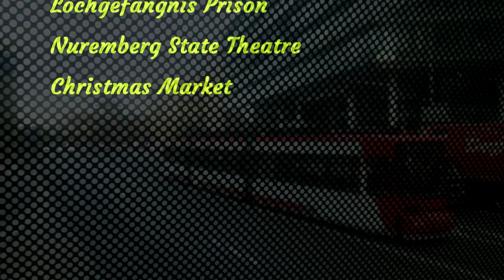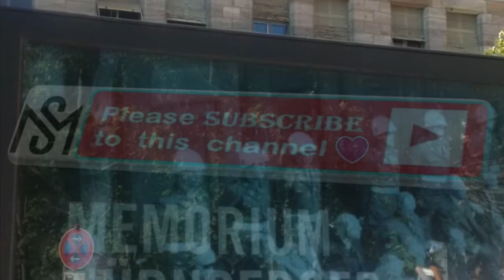Nuremberg, Germany Tour | What are the best things to do in Nuremberg | Nürnberg Deutschland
Nuremberg city (Nürnberg in the German language) is famous with many historical rich landmarks. IMPERIAL CASTLE and the walled OLD TOWN to name a few. Nuremberg city is an important commercial hub from ancient times and has a rich heritage that can still be seen today. The second-largest city in Bavaria after Munich.

What are the best things to do in Nuremberg?

• Visit Hauptmarkt Marketplace
• Walk down the Old Town
• Kaiserburg Castle
• Documentation Center Nazi Party Rallying Grounds
• Germanic National Museum
• Lochgefängnis Prison
• Nuremberg State Theatre
• Christmas Market

best holiday destinations 2021

Used the following while creating this video:
iPhone as camera
HP Laptop is used for editing
Head-Earphone used
my phone accessories